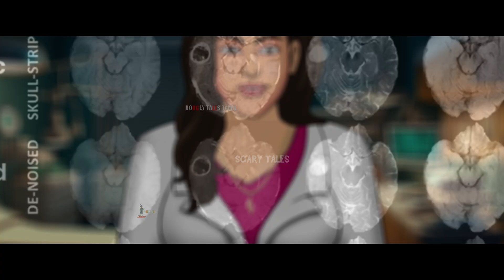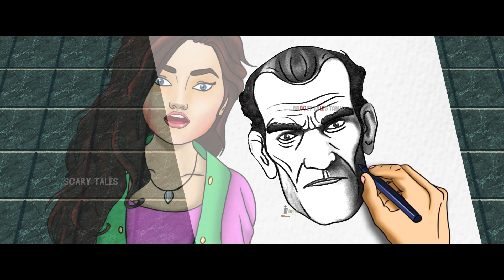நீல காரின் வேட்டை -NILA KARIN VETTAI | Tamil Fairy Tales | Tamil Stories | BoogeyTalesTamil #209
We offer you a variety of high-quality Animated Stories for All Generations & Family, Especially for your young adults.

This is a work of fiction, Names, characters, business, events and incidents are the products of the author's imagination.
This film in no way endorses a belief in the occult.
The following video contains some horror elements, and suitable for mature audience.